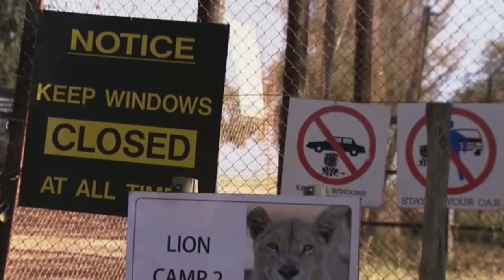Turista ATACADA Y DEVORADA Por Un LEON En Su Coche!!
¡Katherine Chappell era una galardonada editora de películas de Hollywood cuando fue atacada y mutilada fatalmente por un león mientras estaba dentro de su automóvil!

Este video contiene descripciones gráficas de ataques de animales y puede incluir recreaciones dramáticas del ataque. Se recomienda la discreción del espectador.